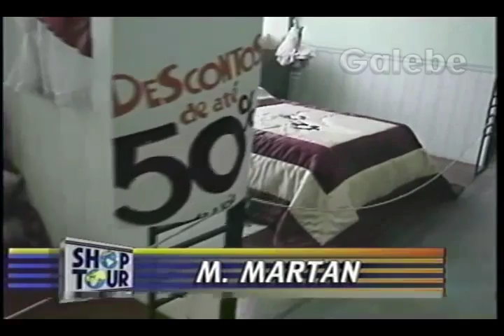M MARTAN CRIS GALEBE 16 04 1994 3